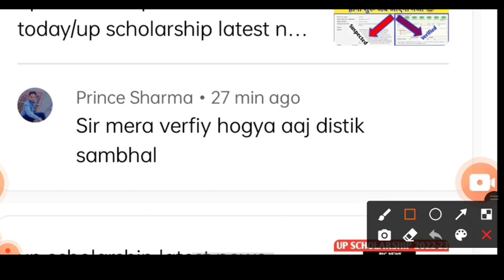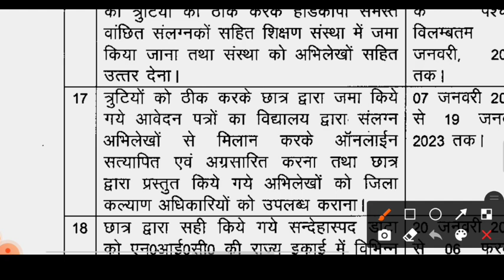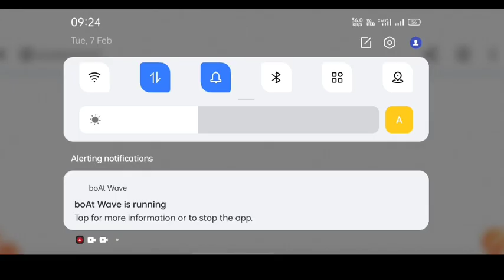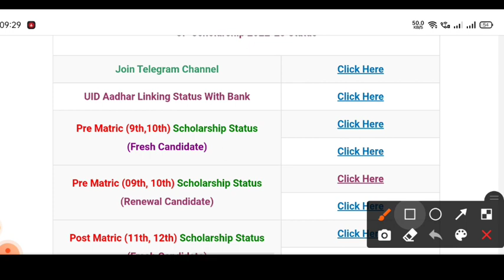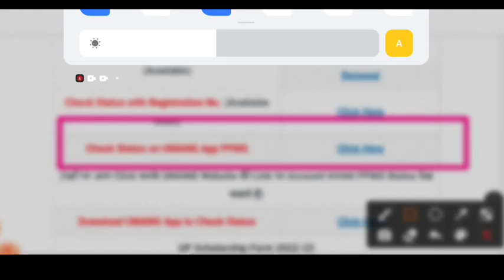up scholarship latest news today/up scholarship latest news/up scholarship Correction 2022-23